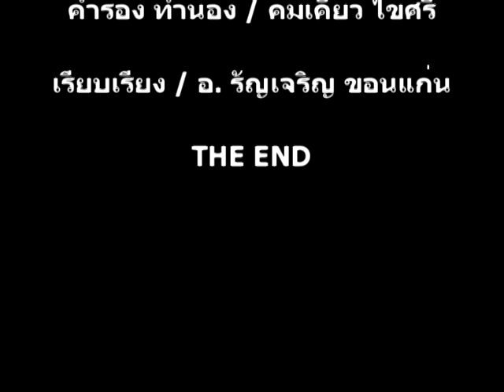อ้ายบ่ปลื้ม - โชค คำเวียงชัย Feat ยีนส์ ยูคา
เพลง อ้ายบ่ปลื้ม
นักร้อง โชค คำเวียงชัย Feat ยีนส์ ยูคา
คำร้อง/ทำนอง คมเคียว ไขศรี
เรียบเรียง รัญเจริญ ขอนแก่น